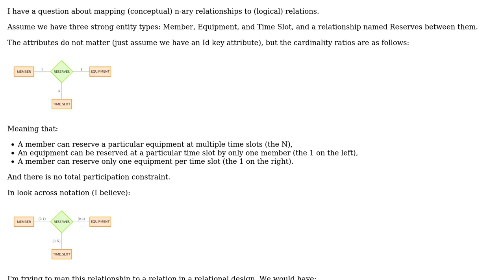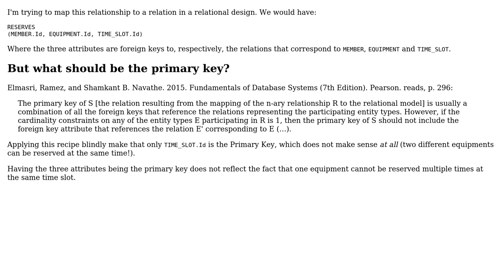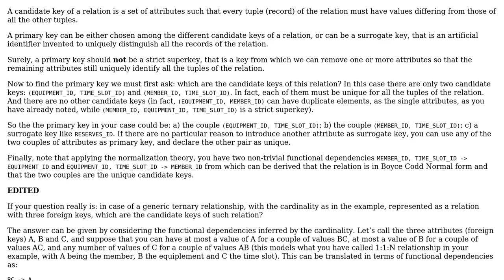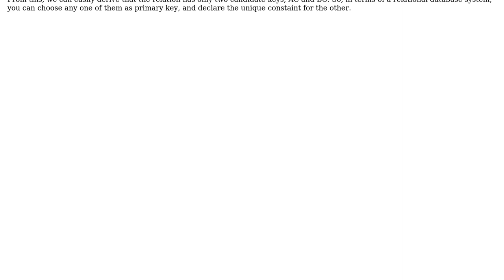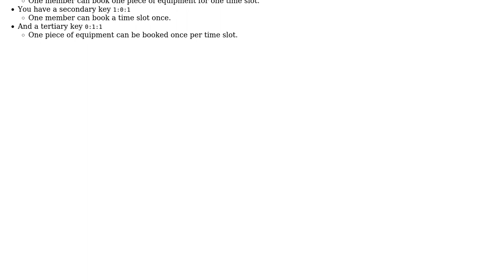Databases: Mapping a 1:1:N ternary relationship to a relational schema (2 Solutions!!)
Databases: Mapping a 1:1:N ternary relationship to a relational schema

With thanks & praise to God, and with thanks to the many people who have made this project possible! | Content (except music & images) licensed under CC BY-SA | Music | Images & others | With thanks to user World Wide DBA user Renzo user MDCCL user Clement and the Stack Exchange Network Trademarks are property of their respective owners. You are responsible for your own actions.